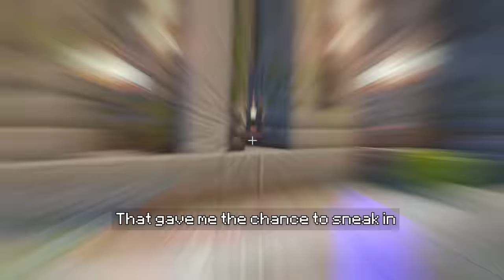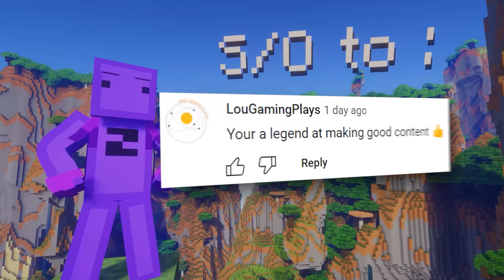What Happens If The World Becomes INFECTED In Minecraft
What Happens If The World Becomes Infected In minecraft ? The Villagers have taken over and I have a big brain plan for revenge. I will infect their entire server with Sculk!